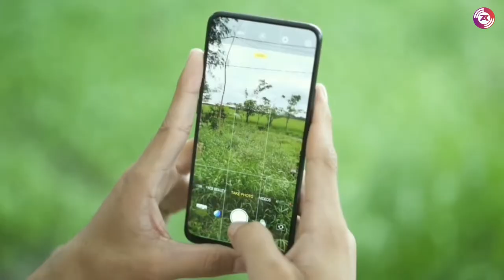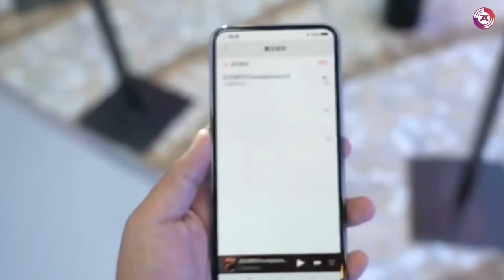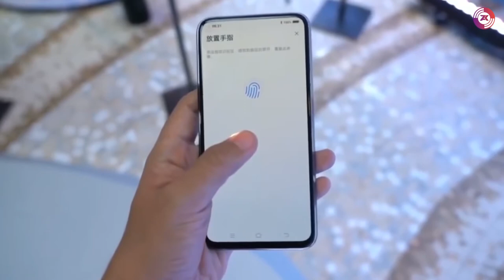Vivo Apex 2019 5G Smartphone Specification And Price In Hindi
Vivo Apex 2019 Smartphone Price Confirm 43,999 Rupees

Vivo first 5g smartphone vivo apex 2019 best and latest technology. no volume button no 3.5 mm jack no power off on button no speaker. sound on display technology magnetic Charging technology e sim technology.